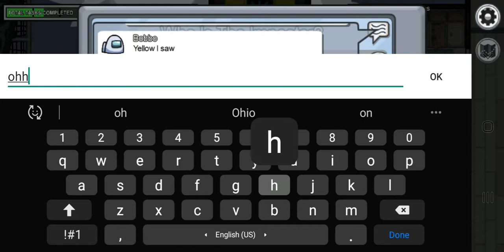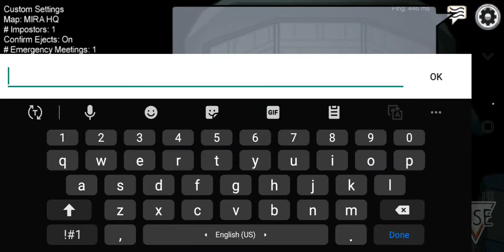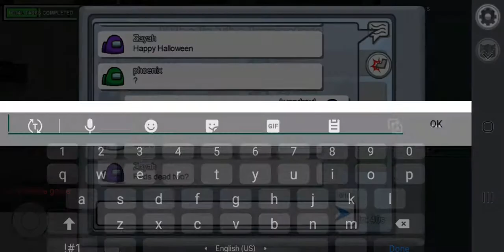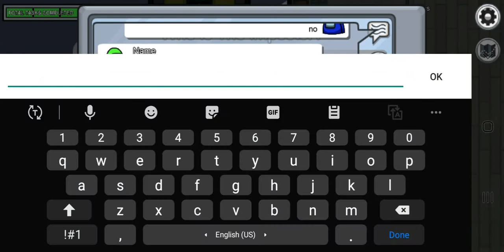Avendroul Bilal plays AMONG US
Imagine Dragons:- Beleiver
Rauf&faik:- Это ли счастье
Elijah N:- Stick Together
BTS:- Dynamite